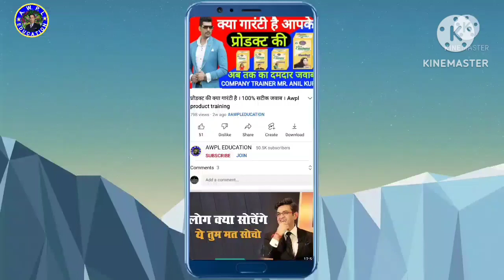जोड़ों के दर्द से हो चुके परेशान तो अपनाएं AWPL आयुर्वेदिक उपचार । AWPL ORTHODOC RAS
Mobile number